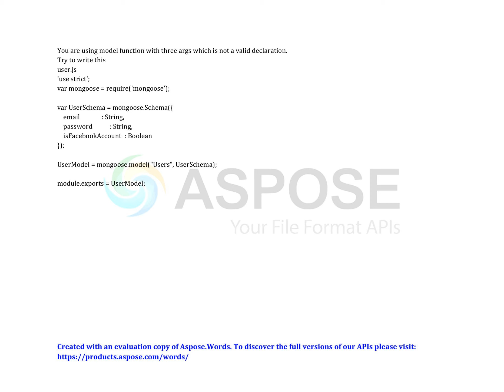Uncaught TypeError mongoose model is not a function Jasmine